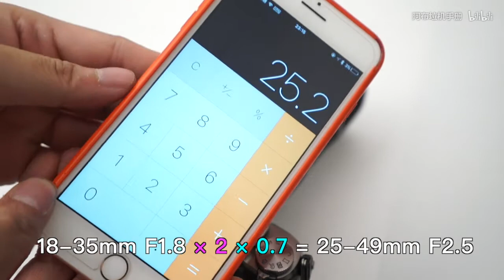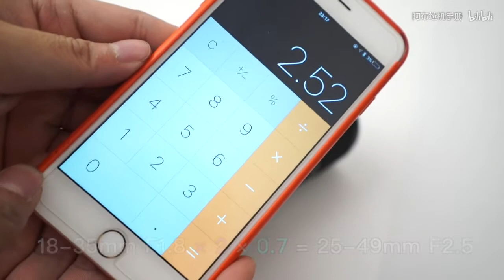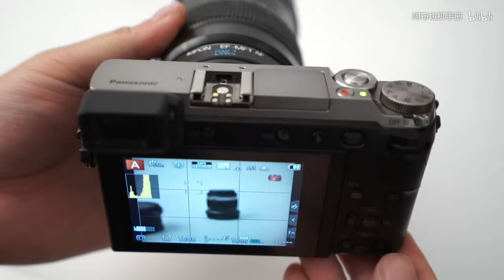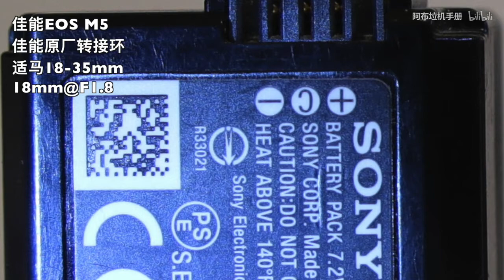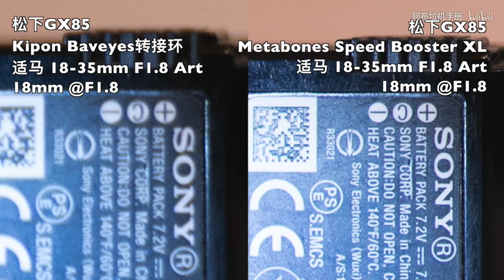【阿布垃机手册】【布瞎BB】M43减焦增光转接环（ft.Kipon Baveyes EF-MFT、Metabones Speed Booster XL）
M43和减焦环从此过上了幸福的生活